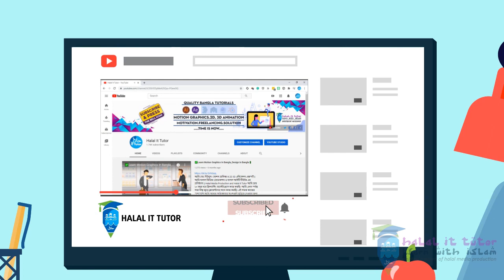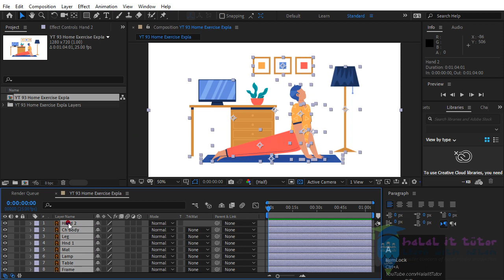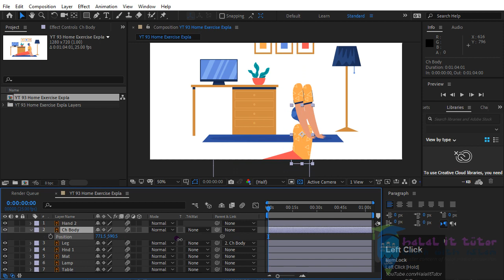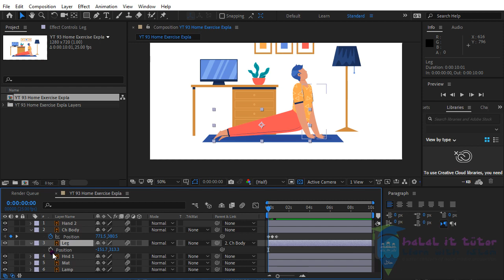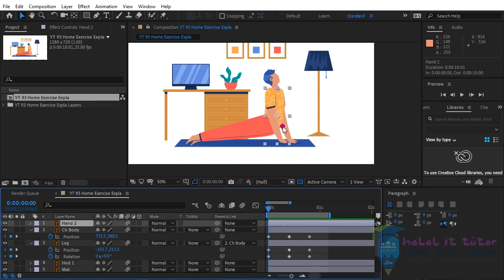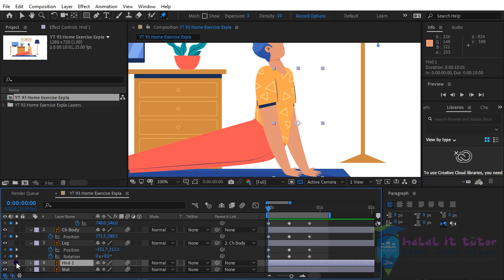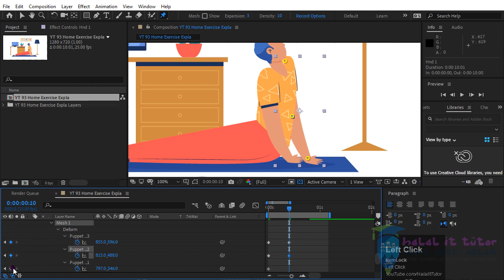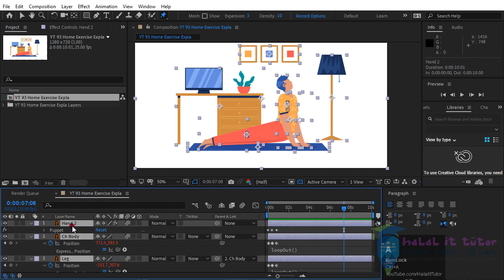How To Animate Exercise Explainer | Explainer Video Tutorial | Explainer Video Bangla Tutorial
Vector Credits "Designed by Freepik"
motion graphics tutorial bangla,motion graphics tutorial after effects for beginners,adobe after effects bangla tutorial for beginners,halal it tutor,animation tutorials in after effects,make money online help bd,earn money online bangladesh without investment,After Effects Tutorial,অনলাইন ইনকাম,অনলাইনে আয় করার সহজ উপায়,করোনা ভাইরাস,covid 19 bangladesh,Covid 19,Covid 19 News,covid 19 virus,how to learn after effects,How To Animate Exercise Explainer,